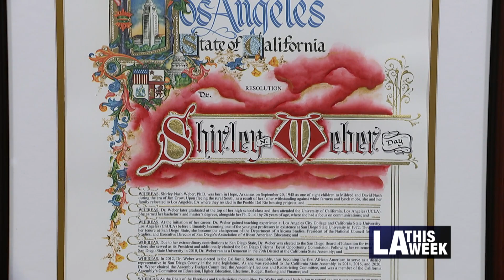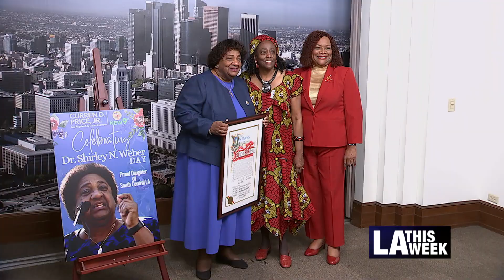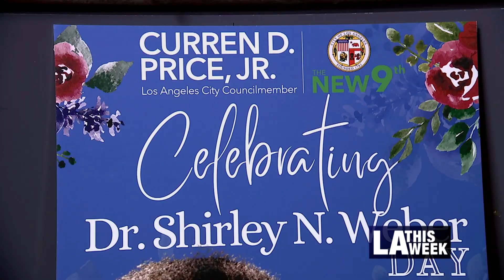California Secretary of State Shirley Weber Honored with "Shirley Weber Day"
California Secretary of State Shirley Weber was honored in Los Angeles City Hall with a proclamation of  "Shirley Weber Day." Weber, who grew up in South Central LA was hailed by Councilmember Curren Price and LA City Council for her dedication to equity and inclusion in the community.